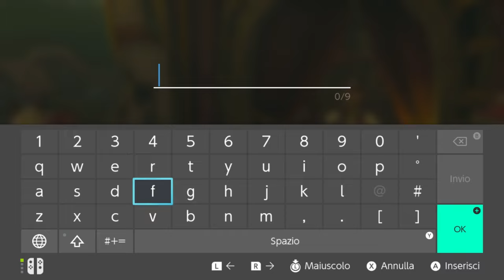The Legend of Zelda: Breath of the Wild ITA [Parte 4 - Look at mah horse]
Mah horse is amazing! Ma nemmeno troppo :v

*FAQs veloci*
*PS3/PS4/WiiU/Switch: Registro con un Avermedia LGP/Elgato HD60. Non uso emulatori PS3/PS4/WiiU/Switch*